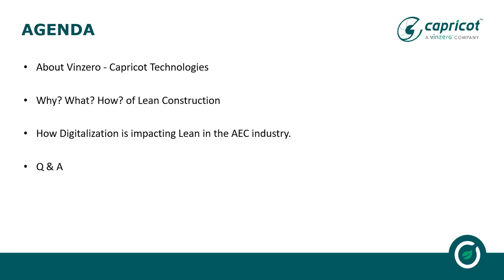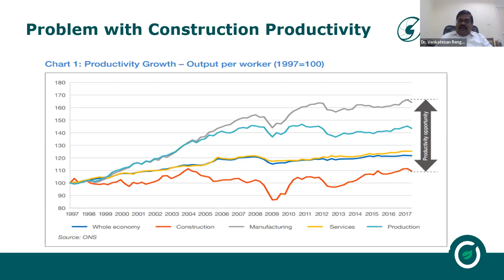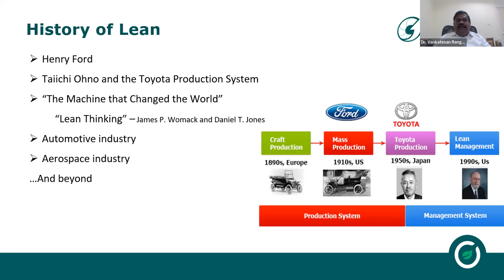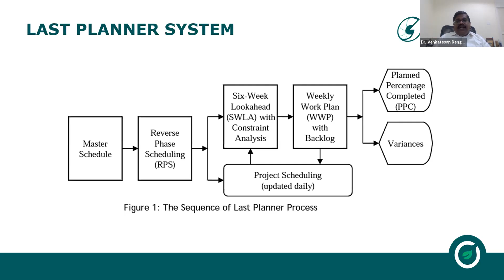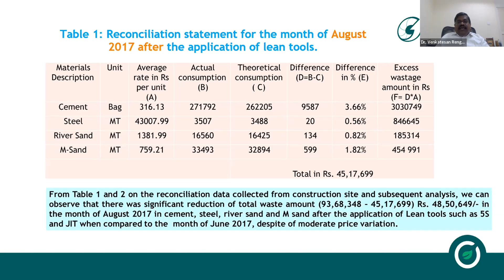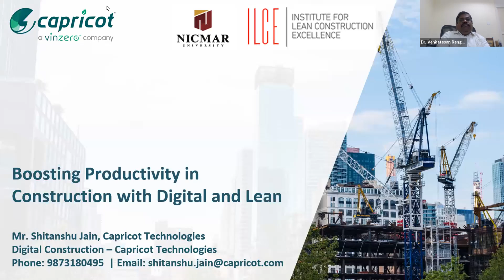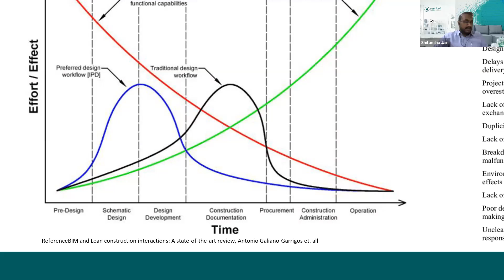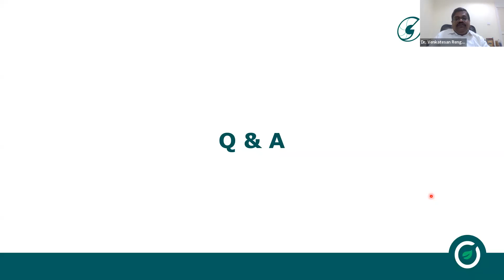Boosting Productivity in Construction with Digital and Lean